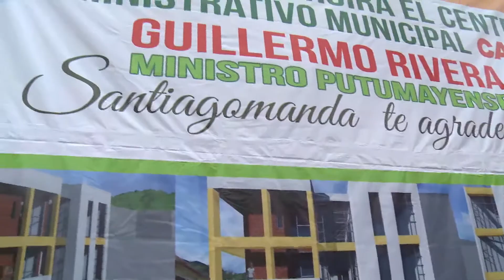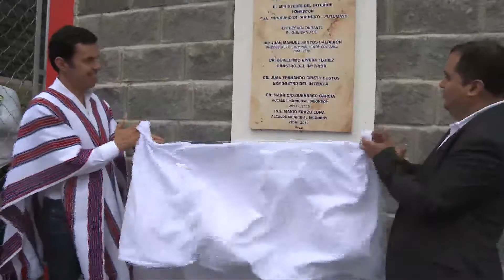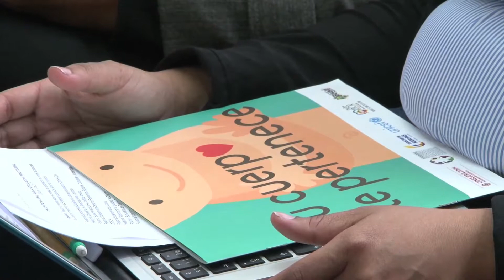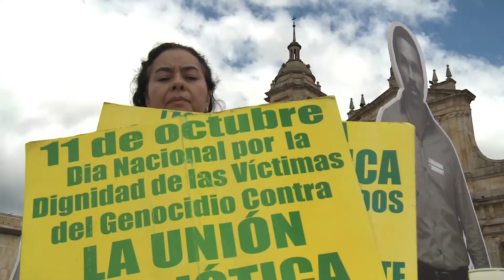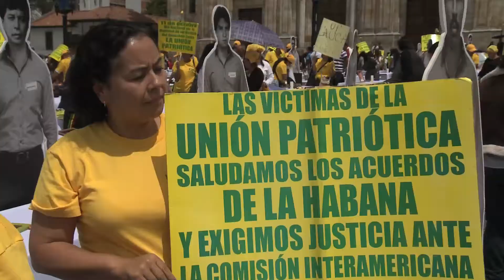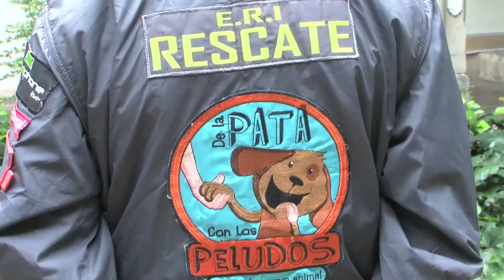NOTICIERO PAIS INTERIOR TV CAP 105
Noticiero del Ministerio del Interior. El Ministerio de los Derechos, la Convivencia Ciudadana y la Paz.